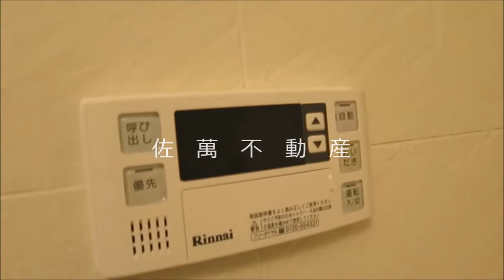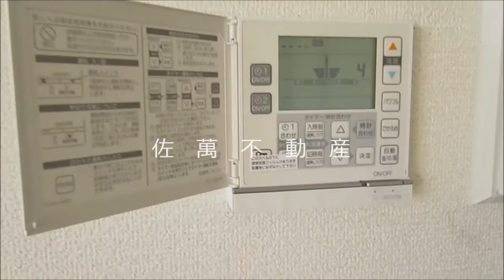【ライオンズプラザ西葛西】 江戸川区西葛西3丁目 3LDK分譲賃貸マンション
《佐萬不動産Youtubeチャンネル》 →

【ライオンズプラザ西葛西】　No.10916　江戸川区西葛西3丁目　3LDK分譲賃貸マンション